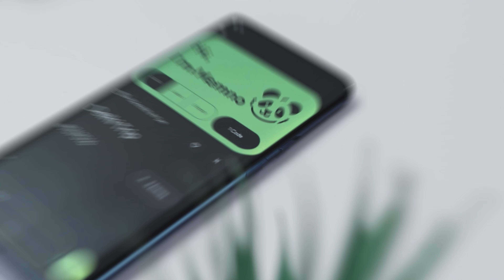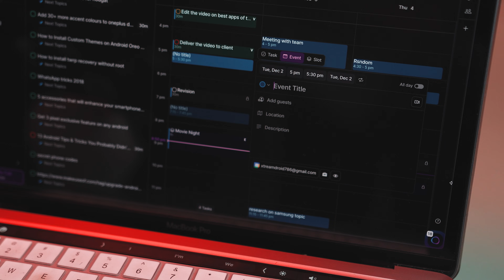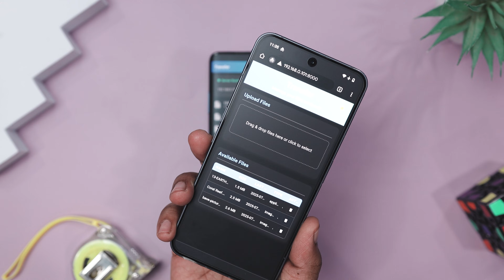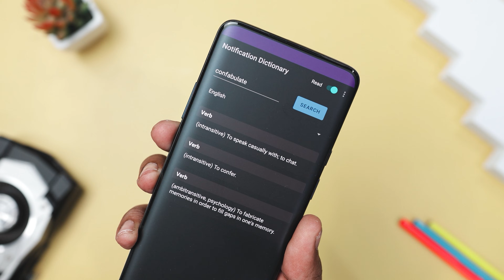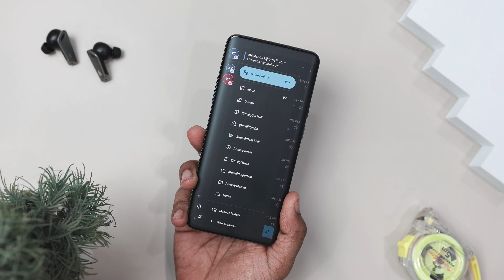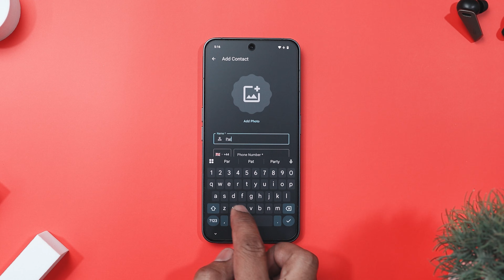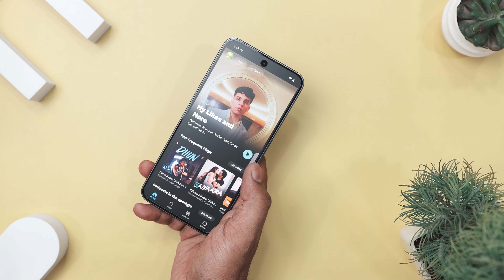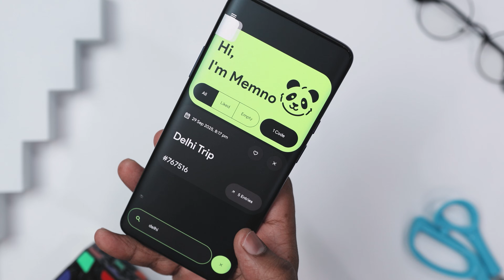Nobody Talks About These 10 Best Productivity Apps For Android… But They’re GAME-CHANGERS!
0:00 Best Productivity Apps 2025
0:27 AkiFlow
2:15 Transfer
3:03 Noid File Manager
3:55 Notification Dictionary
4:39 Thunderbird
5:23 Yin Yang Launcher
6:31 Alternate
7:30 Edge Seek
8:22 App Organizer
9:06 Memno